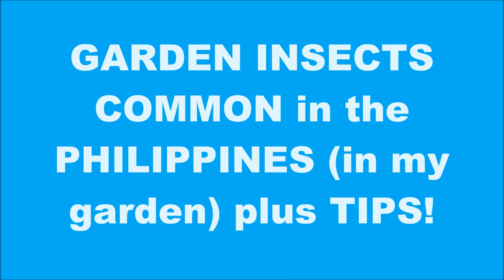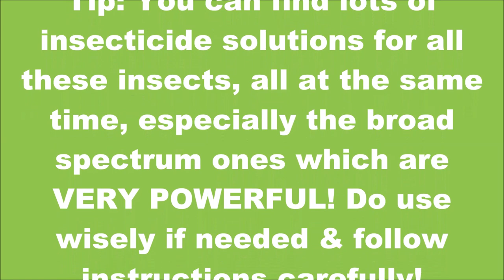GARDEN INSECTS | PHILIPPINE COMMON INSECTS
Garden insects common in the Philippines, and sometimes even in farms, how they look like with some tips and garden ideas!